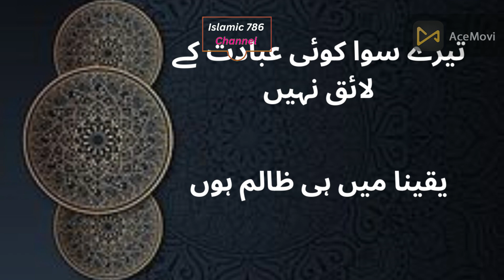Wo Dua Jo Kabhi Rad Nahi Hoti | Hadees In Urdu | Hadees E Nabvi | hadees sharif | hadees pak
| Rasulullah ﷺ Wo Dua Na Batadon Jo Kabhi Rad Nahi Hoti | Hadees In Urdu | Hadees E Nabvi | Hadees
Hadees ki baatein | Sachi baatein | Hadees Shareef | Hadith in urdu |  Hadees nabvi | Hadees Sharif | Hadees e Pak | Hadees e kisa | farman e Mustafa
Hadees nabvi,
Hadees Sharif,
 Hadees e Pak,
Hadees audio,
 Hadees Status,
 Hadees Sharif,
 Motivation,
Motivational,
islamic story,
Quran wa Hadees,
Hadis,
Hadees and other,
Hadees in urdu hindi tarjuma,
 islamic researchers,
 Hadees in hindi,
 Hadees Dua,
 payari hadees,
Urdu Hadees,
 Sahih bukhari sharif,
 Islamic Hadees,
Pyaare Hadees,
 Quotes,
Sahi Hadees Urdu,
Sahih Hadees new,
 Hadees ki baten,
Hadith,
Hadith Urdu,
 Hadees story,
hadees e kisah,
 Hadees audio,
 Hadees Status,
 Hadees Nabvi,
 Hadees Review,
 Hadees Mubarak urdu hindi,
 Hadees Dua,
 Dua hadith,
Bukhari sharif,
paagal beta 6 2 jokes cs bisht vines
jinnat ka janaza dekhkar log
punjabi telefilm kissa puran bhagat
kayamat ke din allah murdo ko
bibi fatima ka jahez hazrat fatma
biwi ke pistan ko chumna ya muh
dua ka tareeqa aur dua ka waqt
amina munir khan wali kuli
zikr hazrat imam hussain a.s part_3
hazrat loot ki biwi ka waqia
zindagi jeene ka shi tarika
eid ki kahani moral storis
stylish back hand mehndi designs
hazrat amina ki
murottal alquran merdu surah at
raisen
abe zam zam ki tarrikh hazrat bibi hajra ka waqia
good morning vide whatspp ststus
maut ka manzar kaisa hoga
live dastan e karbala
hazrat adam as aur bibi hawa
hazrat ali raz aur bib fatma
mann kee awaaz
nabi pak ﷺ ni farmaya ISLAMIC VIDEO
musafir jaane wale
khana kaba mein tawaf ke doran
maa baap quots quots about success
jannat and jahannam,
 Hadees in urdu hindi,
voice,
Hadees voice,
 Hadees audio,
Hadees Status
hadees pak,
urdu hadees, hindi hadees,
 urdu hadith,
 urdu hadees status,
 hadees status,
 hadees,
 hadith,
 hadees sharif,
 hadith sharif,
hadees mubarak,
 hadith mubarak,
hadees pak,
 Hadees WhatsApp status in urdu,
 Beautiful Hadees Status urdu,
hadith of prophet muhammad in urdu,
best hadith of prophet muhammad in urdu,
best hadith of pro